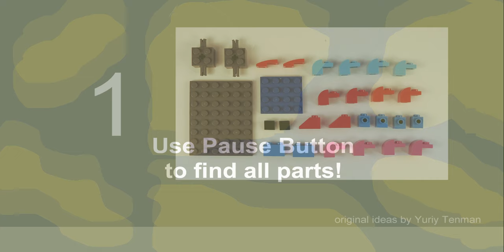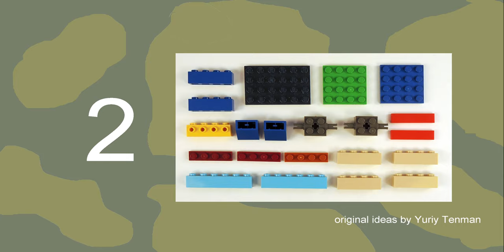Lego Classic 10696 Car. How to build LEGO 10696 Jeep MB Willys USN. Tutorial. Lego classic ideas.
channel.